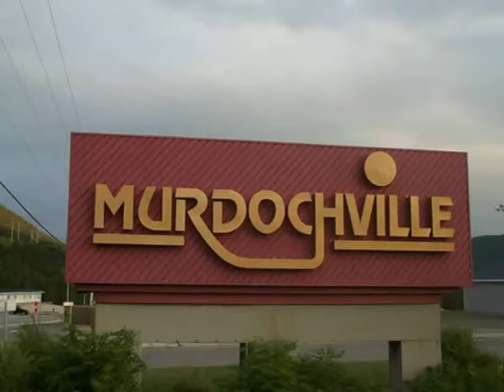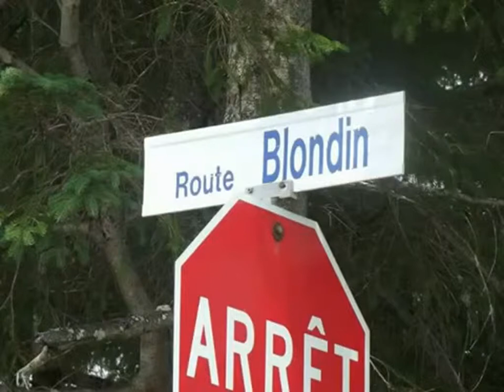Bum They Call Joe